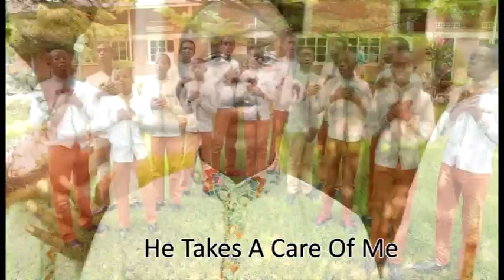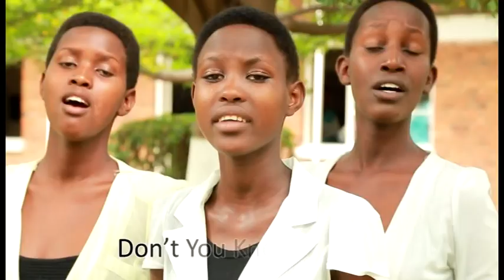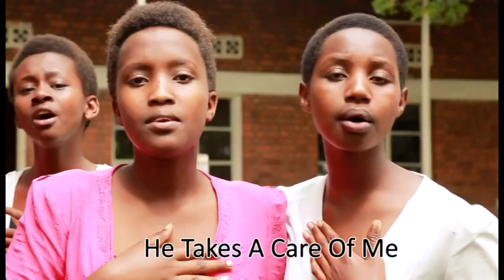Anyitaho by Heroes Of God Choir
Vol2